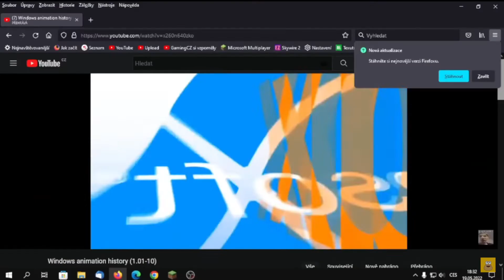Když Paja 25 disuje kvalitu svého mobilu...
Dejte like díky :D